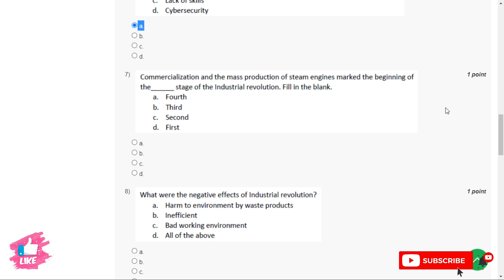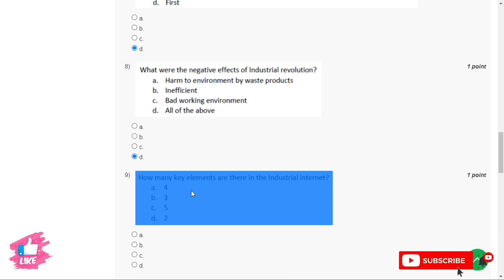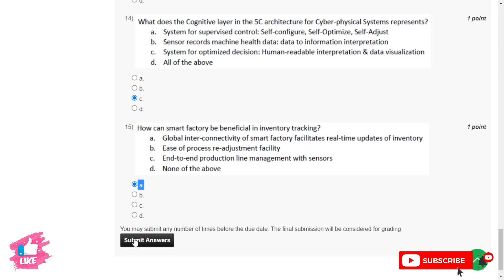NPTEL Introduction to Industry 4.0 And Industrial Internet Of Things Week 4 Assignment Solutions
Course: Introduction to Industry 4.0 And Industrial Internet Of Things
Offered by: IIT Madras
Duration: 12 weeks
Start Date : 24 Jul 2023
End Date : 13 Oct 2023
Exam Date: 28 Oct 2023 IST
Course layout

Week 12  :  Industrial IoT- Application Domains: Oil, chemical and pharmaceutical industry, Applications of UAVs in Industries, Real case studies :
1)  S. Misra, A. Mukherjee, and A. Roy, 2020. Introduction to IoT. Cambridge University Press.
2) S. Misra, C. Roy, and A. Mukherjee, 2020. Introduction to Industrial Internet of Things and Industry 4.0. CRC Press.